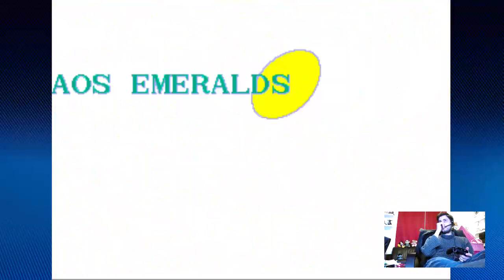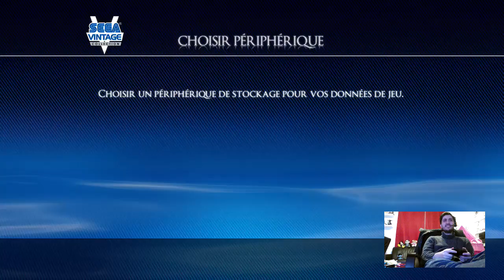Sonic The Hedgehog 1 - #1 Un peu de nostalgie dans mon slip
Sonic The Hedgehog - Un peu de nostalgie dans mon slip -- Watch live